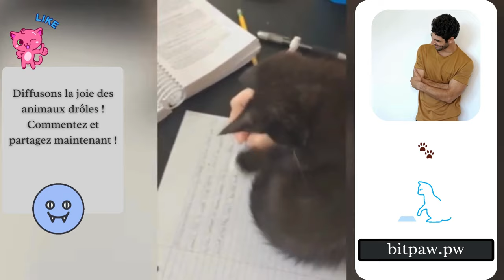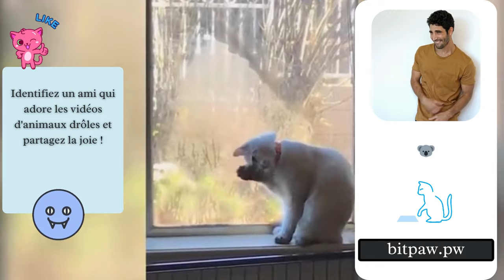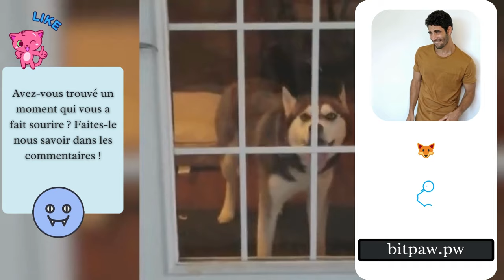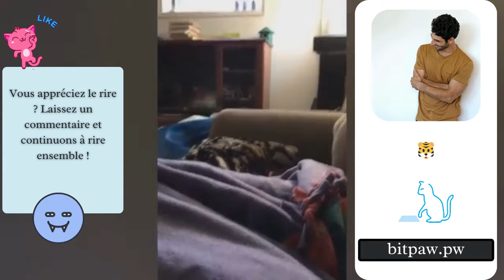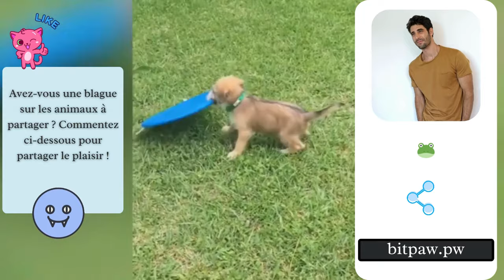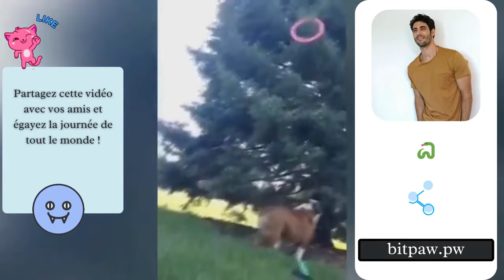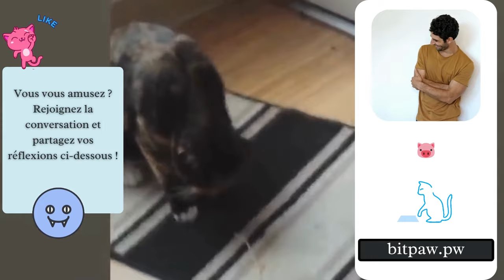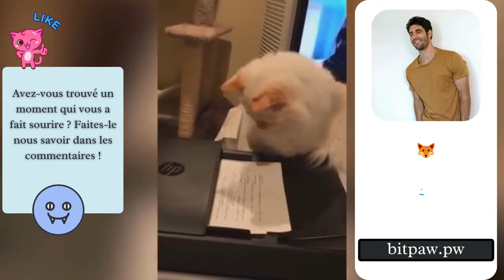Sourires Assurés! 😄🐾 Moments Amusants d'Animaux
Préparez-vous à savourer les toutes dernières vidéos hilarantes d'animaux sur internet ! Des chats rigolos aux chiots joueurs, cette vidéo regorge de moments à vous faire éclater de rire, garantissant ainsi de vous apporter joie et bonheur. Rejoignez-nous alors que nous mettons en vedette le charme et les aventures drôles de nos amis à fourrure. Qu'ils s'amusent ou simplement qu'ils soient eux-mêmes, ces animaux sont sûrs d'illuminer votre journée. Continuez à regarder et préparez-vous à sourire avec les créatures les plus amusantes du royaume animal ! 🐶🐱

Sourire, Animaux, Divertissement, Moments amusants, Comédie, Aventures, Animaux mignons, Vidéos drôles, Chats rigolos, Chiots joueurs, Joie, Rire, Instagram